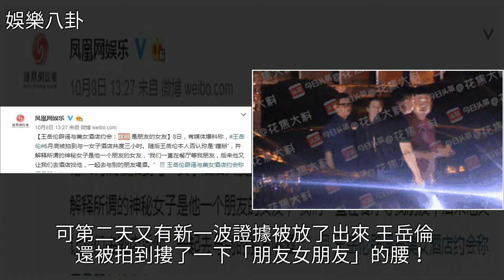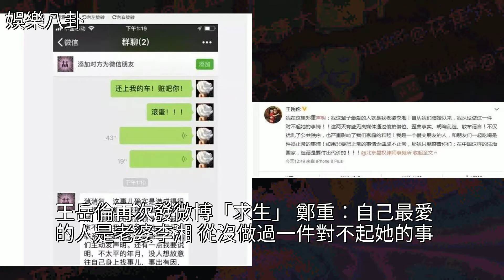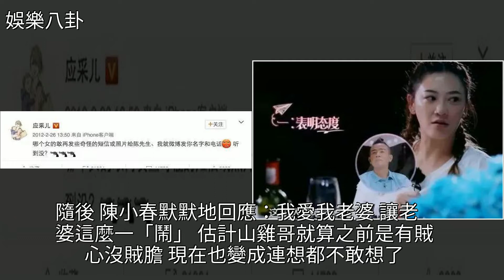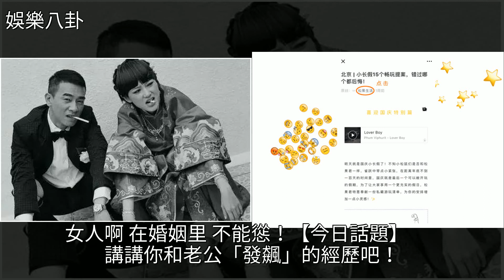看了李湘發飆就知道，女人在婚姻裡，不能慫！，[娛樂八卦]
看了李湘發飆就知道，女人在婚姻裡，不能慫！ [娛樂八卦]婚姻,李湘,王嶽倫,應採兒,婚外情看了李湘發飆就知道，女人在婚姻裡，不能慫！ [娛樂八卦]婚姻 李湘 王嶽倫 應採兒 婚外情